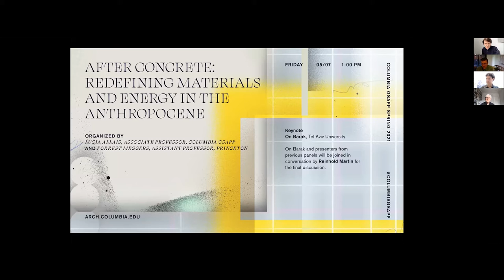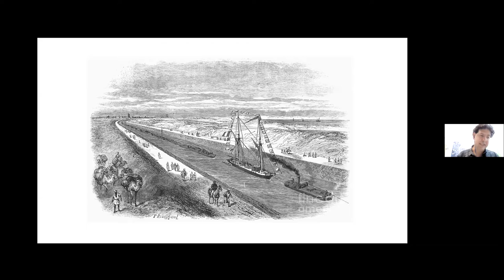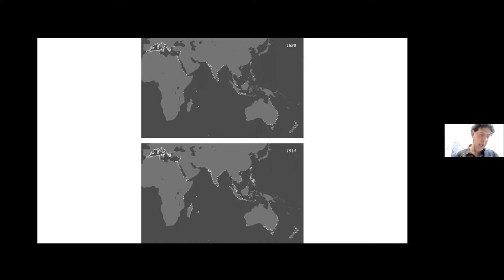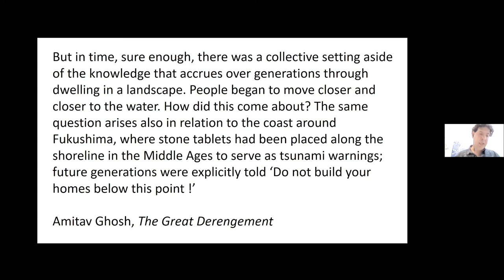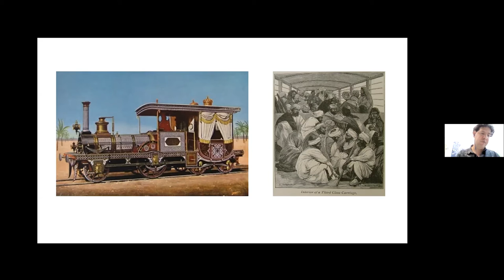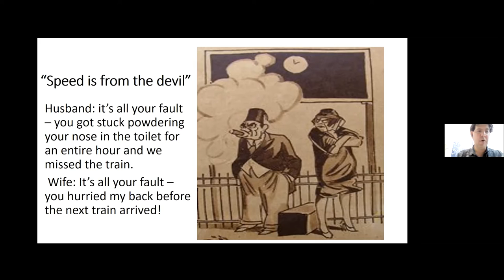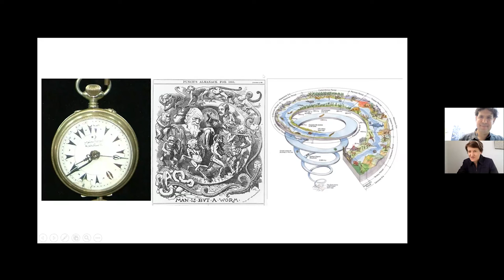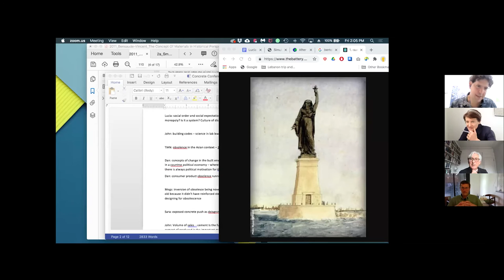After Concrete: Redefining Materials and Energy in the Anthropocene Keynote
After Concrete: Redefining Materials and Energy in the Anthropocene

For over a hundred years, reinforced concrete has served as a paradigm of wonderous materiality: natural yet human-made, liquid yet permanent, technically specialized yet easy to use. But this myth is beginning to crack physically and conceptually.

As part of a multi-year research project, co-directed by Lucia Allais (Columbia GSAPP) and Forrest Meggers (Princeton), this event asks participants to rethink concrete historically and technically. Scholars, engineers and designers are invited to move the conversation from material dynamics to system dynamics, and from materials to energy and environment, by offering insights into sometimes obscure system processes–such as the carbonation of concrete. The goal is to situate not only concrete but all architectural materials into variously-scaled processes that are inherent in climate change, resource extraction, infrastructural development, energy policy, state planning, and ecological science and advocacy.

On Barak, Associate Professor, Department of Middle Eastern and African History, Tel Aviv University

On Barak and presenters from previous panels joined in conversation by Reinhold Martin for the final discussion.